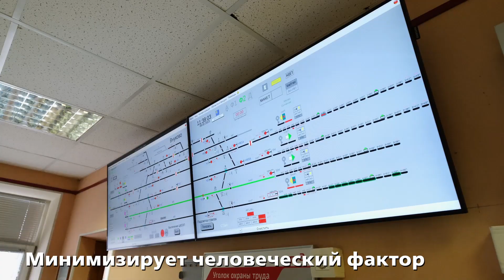ГК 1520 внедрила новейшую цифровую систему управления на станции Внуково МЦД-4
Движением поездов на станции Внуково теперь управляет цифровая система разработки и производства Дивизиона ЖАТ ГК 1520.

Внуково - очередной объект будущего МЦД-4, где мы установили новейшую российскую автоматику. В перспективе весь четвертый диаметр станет цифровым.

Новейшая микропроцессорная централизация МПЦ-ЭЛ увеличит эффективность и безопасность линии. Это эргономичный и удобный для персонала инструмент – можно дистанционно выполнять все операции, контролировать оборудование и регулировать график движения. Нужная информация компактно отображается на мониторе рабочего места.

Цифровая «начинка» защищена от киберугроз, что особенно важно для объектов критической инфраструктуры.

Специалисты ОСК 1520 провели строительно-монтажную часть работ: проложили кабель, смонтировали полевое оборудование (светофоры и стрелочные переводы), питающую установку. Пусконаладочные работы выполнили специалисты «1520 Сигнал».

Станцией Внуково ежедневно пользуются почти 2 тысячи человек, и пассажиропоток будет расти – до 5,5 тысяч человек в сутки к 2025 году. Цифровизация позволяет увеличить пропускную способность линий при высочайшем уровне безопасности движения.